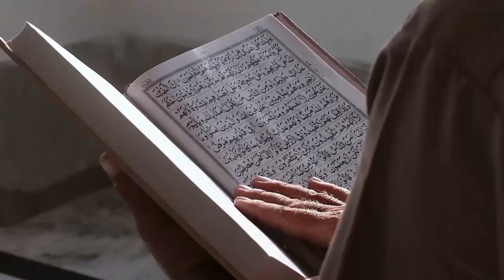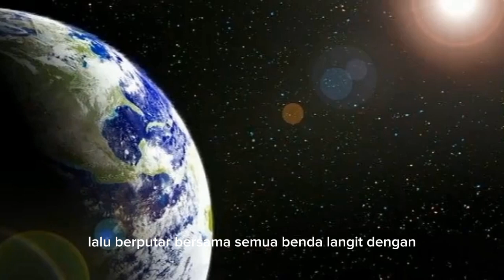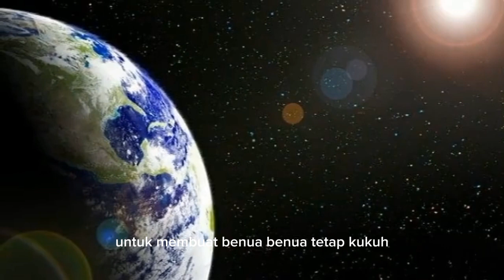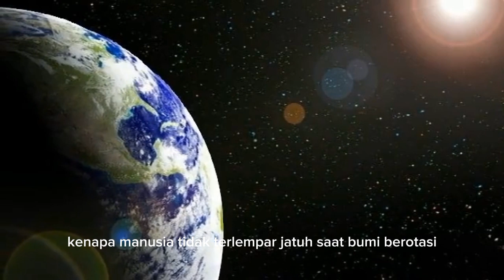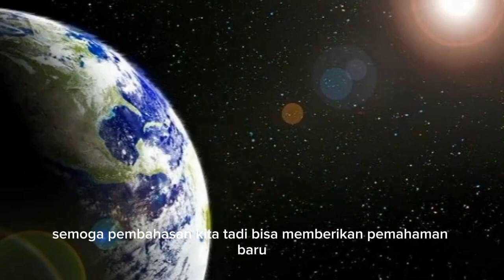Kenapa Manusia Tidak Terlempar Jatuh saat Bumi Berotasi? Alquran dan Sains Punya Jawabannya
Judul  Kenapa Manusia Tidak Terlempar Jatuh saat Bumi Berotasi? Alquran dan Sains Punya Jawabannya

Kunjungi Juga:
sains experiment,
sains data,
sains anak,
sains astronomi,
animasi sains,
sains biologi,
sains biomedis,
belajar sains,
sains channel,
data sains,
debat sains dan agama,
diskusi sains,